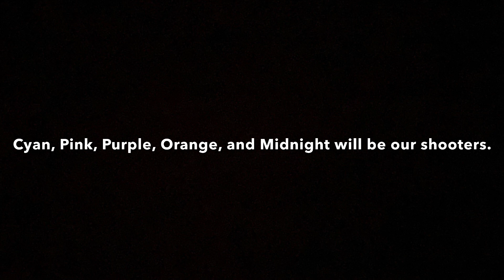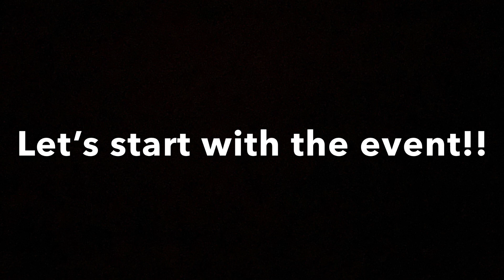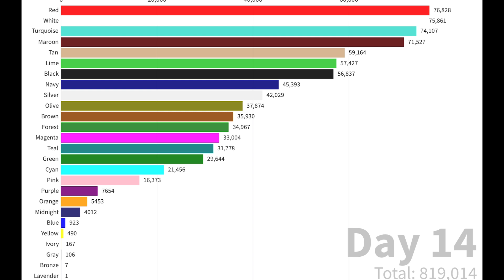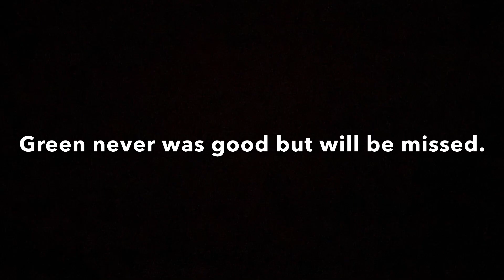Algotriacantathlon Day 14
Welcome back to Algotriacantathlon!! I don’t know what to say, so hope you enjoy :).